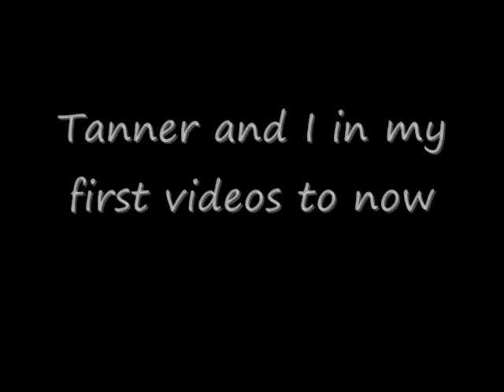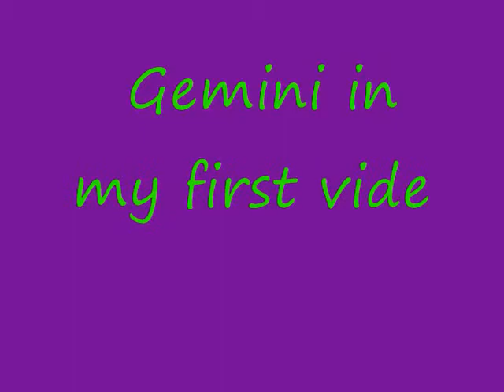Planetary Go!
I found All these old videos :D awe memorys XD